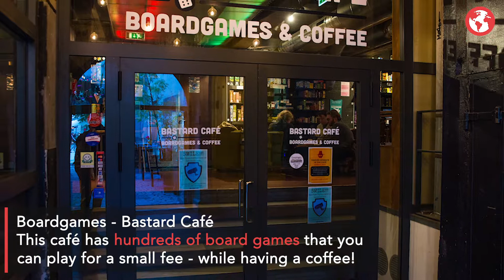Let's get down and nerdy in Copenhagen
There was a time when being called a nerd was derogatory term. It was a dark time for those of us who hid our interest for the fear of ridicule. Luckily a lot has changed over the last decade or so.

Produced by Globuzzer "World's First Social Network for Travelers".

Produced by Globuzzer Video Team:

Video Editor: - Sandra Nygren
Article prepared by : Omar Souary

Globuzzer is the first traveler social network that deals with you as global citizens. Globuzzer will be your hosting friend that guide you wherever you go and encourage you to help others. Trust, Safety and budget are our priorities to provide you with maximum beneficial travel experiences.

Photo sources
Photos 1-7  by Globuzzer’s Emil Schjelde.

Category
Travel & Events
Category